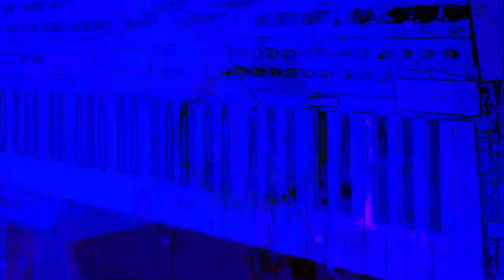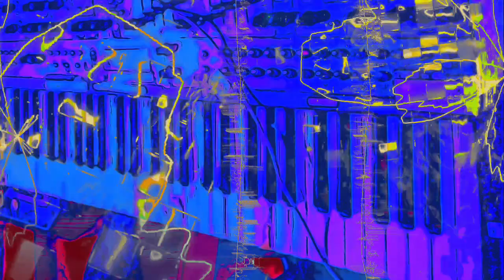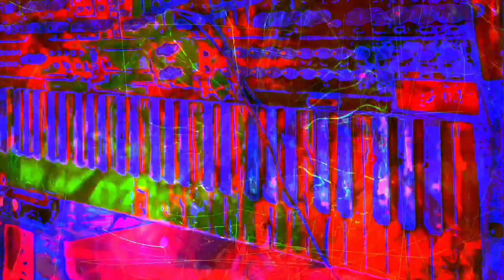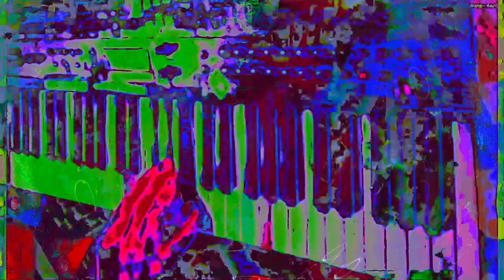The 16:28 minute long videos getting made and uploaded. *Photosensitivity Warning*